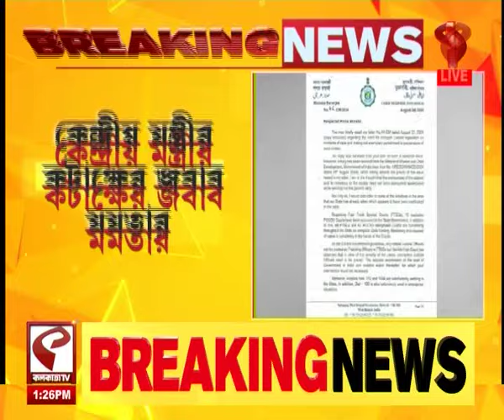Modi-Mamata | প্রধানমন্ত্রীকে ফের চিঠি লিখলেন মুখ্যমন্ত্রী মমতা বন্দ্যোপাধ্যায়, কী লিখলেন চিঠিতে?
website link for this copy :
@Kolkata Tv